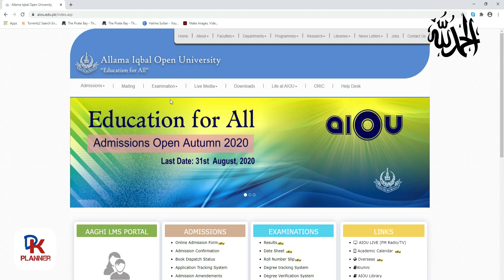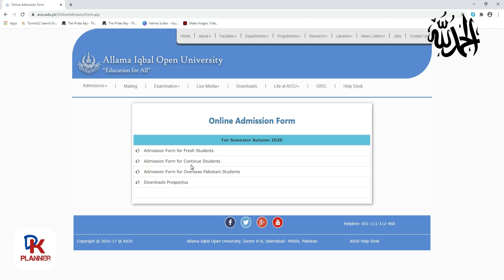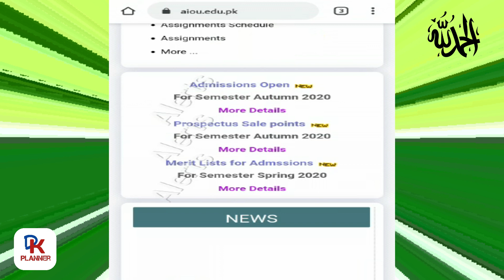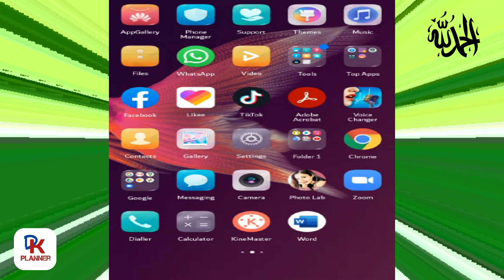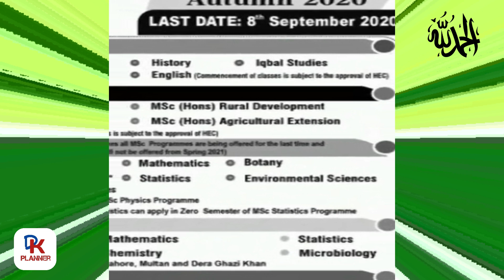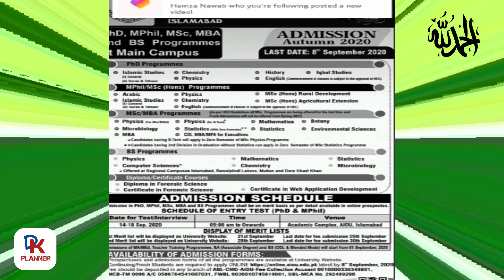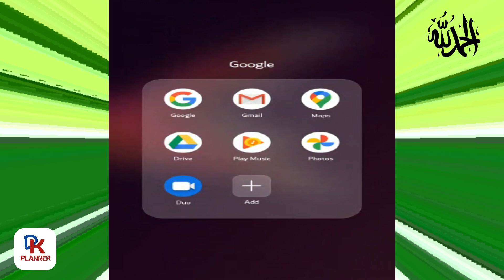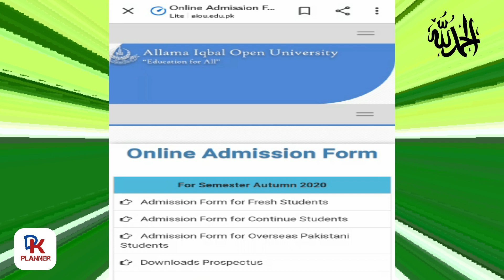AIOU Admission Open 2020 | Allama Iqbal Open University Admission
BS,MS, M.phil, P.hd all programs Admission Open and AIOU All Admission Form Notification Information